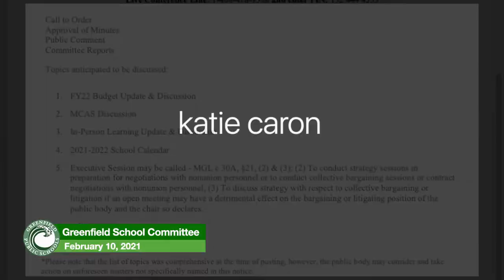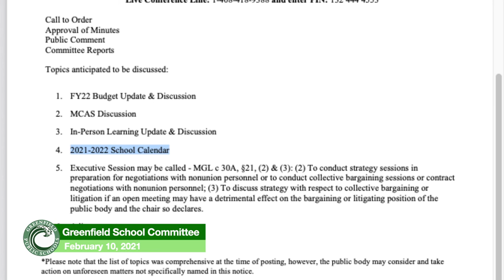Greenfield School Committee Meeting February 10, 2021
The regular meeting of the Greenfield School Committee, held by teleconference.